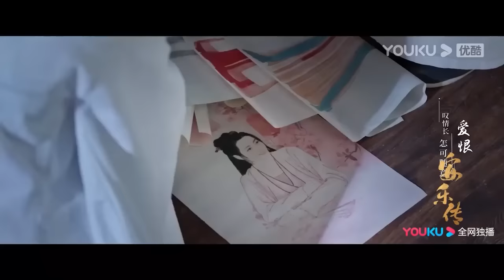搶先看||韓燁得知自己的眼睛治不好後狠心趕走安樂，安樂傷心欲絕【安乐传 The Legend Of Anle】